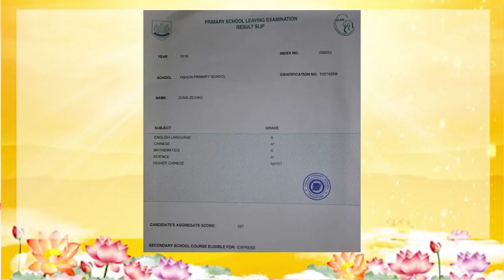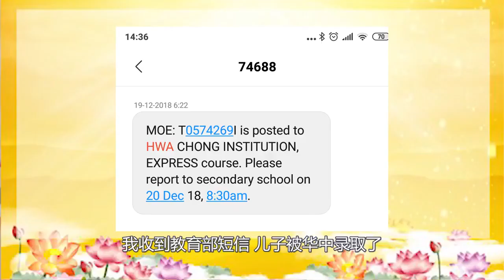同修分享~心灵法门让我的孩子考入名校，坚持念经台长法身为我治病，学佛修心让我轻松的面对人生各种境遇！